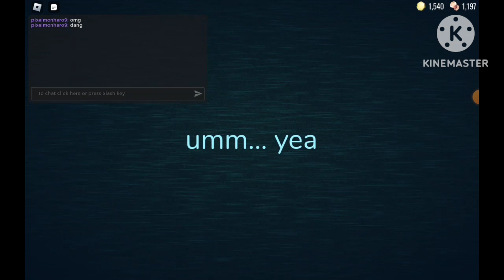Silly haha April fools doors run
a little bit sad I didn't make it because of the A-1000 item I had gotten from the shop but tbh I wasn't really expecting them (the devs) to let you put the item in the portal.

OH AND FIRST SHADOW ENCOUNTER???